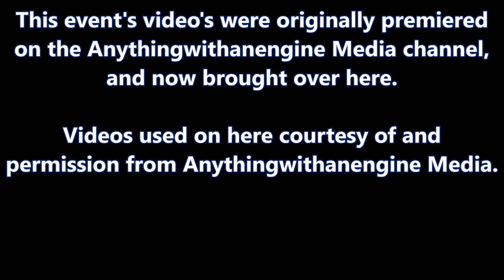Local Street Diesel Trucks -- MTTP Pulls At Mt Pleasant, MI 2013